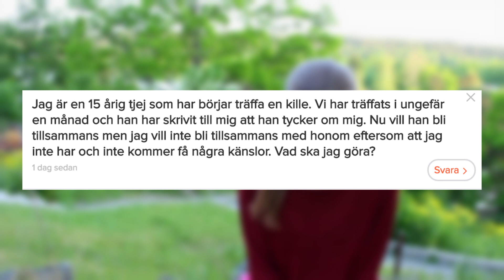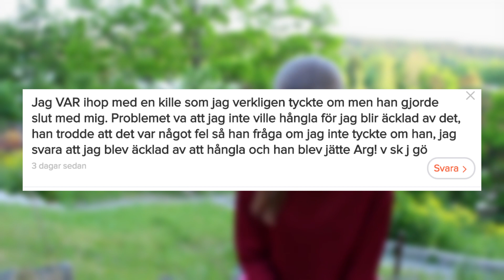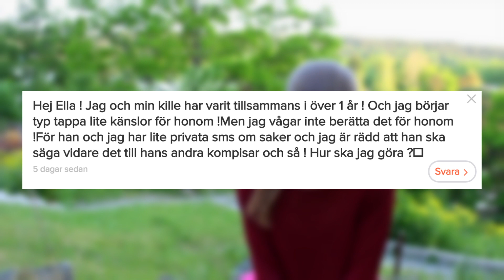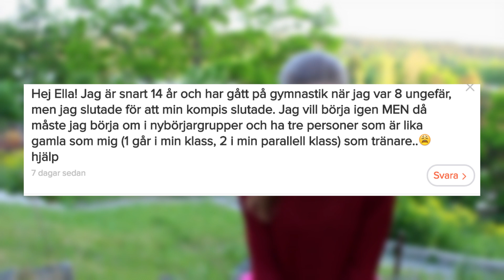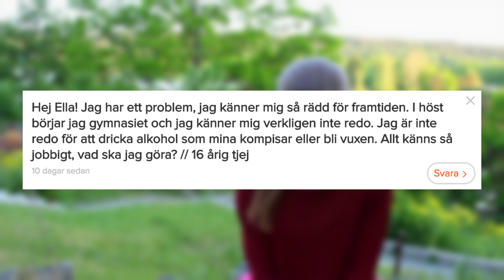"Jag blir äcklad av att hångla" - Problemlösning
Ni kan konceptet nu, ni ställer frågor och jag svarar!
Mina frågor till er: Vill du att jag ska vlogga i Spanien? Vad ska DU göra i sommar? KOMMENTERA!!